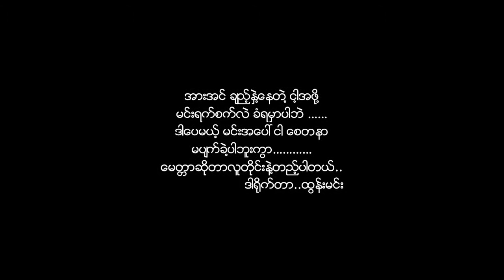Tamil myanmar short film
Tun min